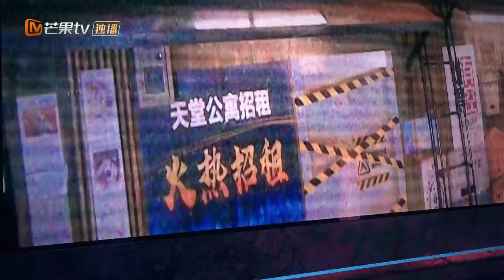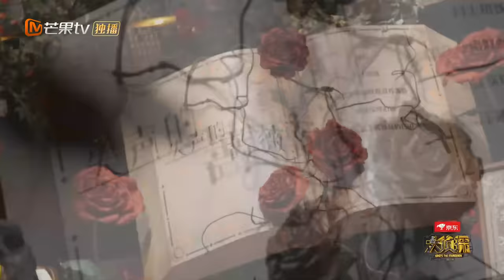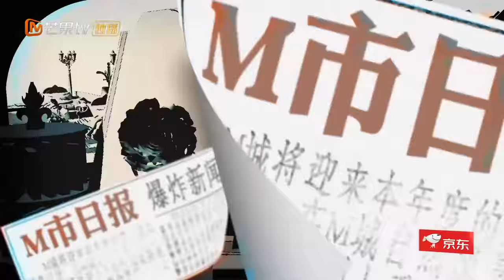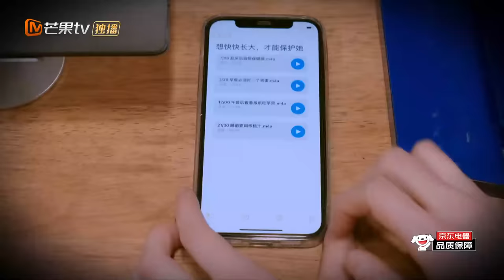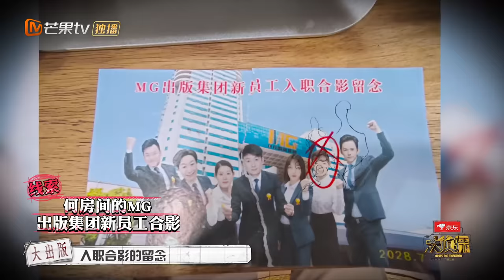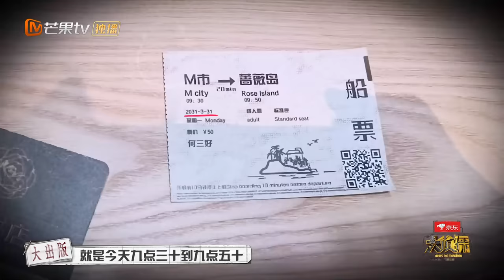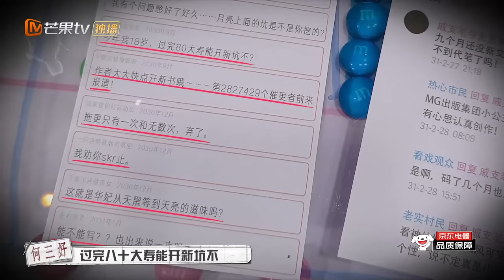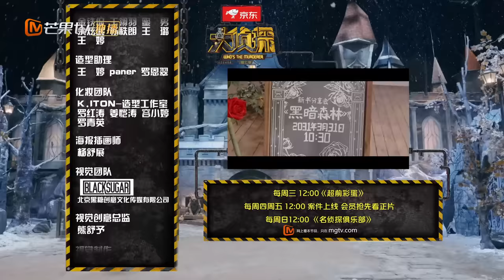《大侦探7》EP7-1 蔷薇下的罪恶：王鸥戚薇吴昕蔷薇姐妹花！大侦探阔别6年的三女本来袭！何炅张若昀大张伟全员“恶人”“杀机”四伏！Who's The Murderer S7丨Mango TV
蔷薇书店里，一场新书分享会开始在即，受邀者们逐一到场，作家甄普通却被发现倒在蔷薇环绕的房间内，诡异现场与蔷薇献祭传说不谋而合……动物寓言暗藏深意，光鲜亮丽的各色皮囊下藏着怎样的丑陋与肮脏？意想不到的反转轮番上演，吞噬鲜活“生命”的罪魁祸首究竟是谁？
【本期侦探阵容】何炅/张若昀/大张伟/王鸥/戚薇/吴昕/蒲熠星
大白吧真相！成为侦探团成员 ，2月10日起每周四、周五中午抢先看《大侦探7》正片！非会员2月10起每周六、周日中午12点更新！一周双更不容错过！

0:00 07案/上 蔷薇下的罪恶
10:07 蒲熠星模仿海绵宝宝引爆笑
13:16 女友“去世” 张不可言行诡异引众人毛骨悚然
43:34 戚支笔翻出张不可惊天秘密
57:08 大张伟何炅cue白敬亭 大呼：白白我想你
1:13:57 戚支笔大出版的隐藏秘密被揭开！
1:18:15 求生欲拉满！戚支笔行为遭到质疑